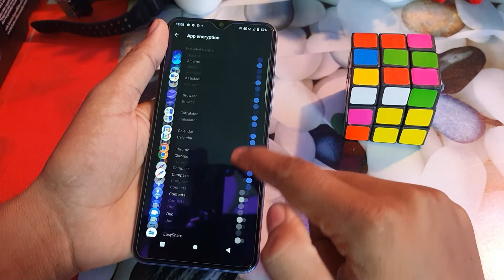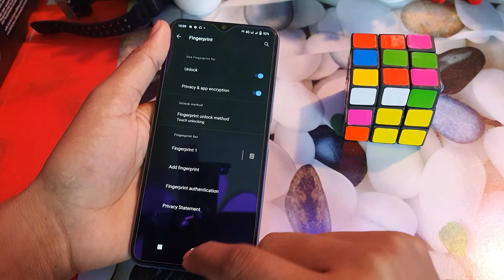Vivo Y33T fingerprint app lock/vivo y33t me app lock kaise kare/vivo apps lock setting